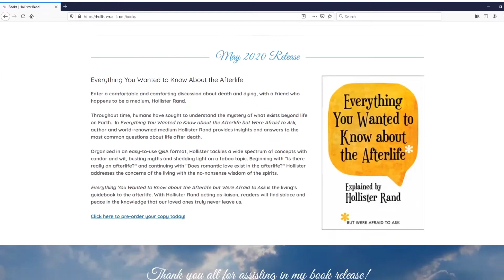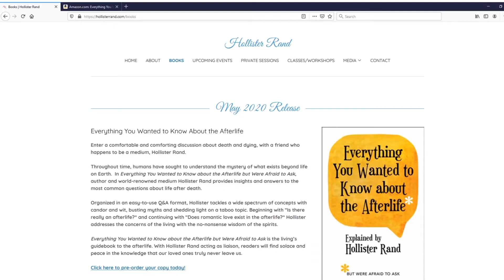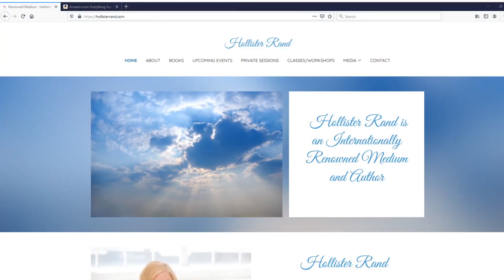Everything You Wanted to Know about the Afterlife but Were Afraid to Ask with Guest Hollister Rand!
Everything You Wanted to Know about the Afterlife but Were Afraid to Ask is the living’s guidebook to the afterlife. With Hollister Rand acting as liaison, readers will find solace and peace in the knowledge that our loved ones truly never leave us.

Organized in an easy-to-use Q&A format, Hollister tackles a wide spectrum of concepts with candor and wit, busting myths and shedding light on a taboo topic. Beginning with “Is there really an afterlife?” and continuing with “Does romantic love exist in the afterlife?” Hollister addresses the concerns of the living with the no-nonsense wisdom of the spirits.